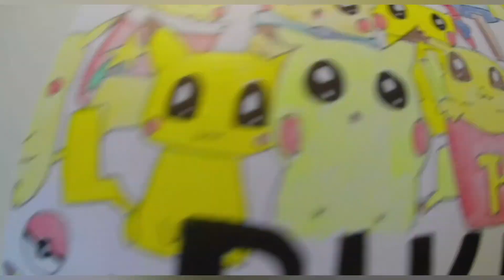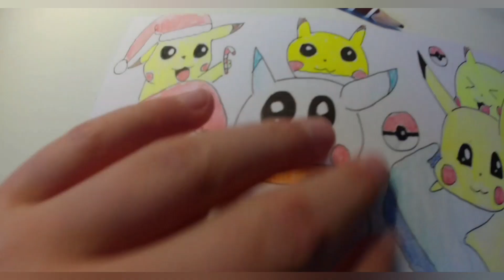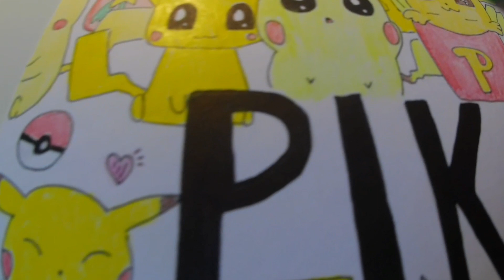I Draw a lot of pikachu on a3 paper